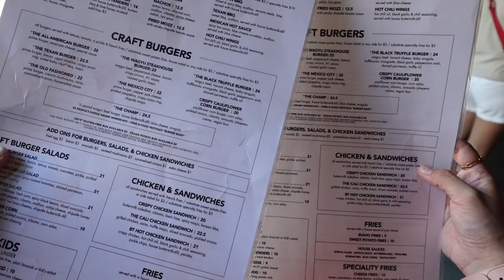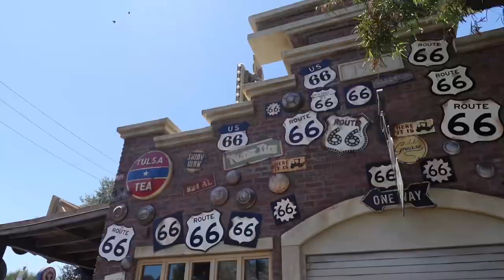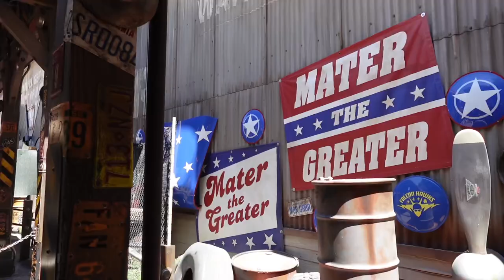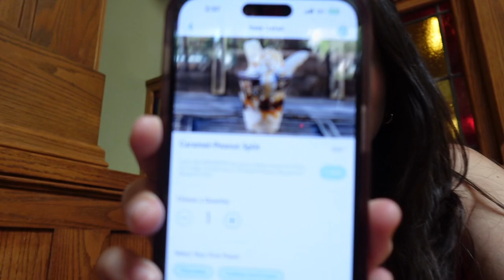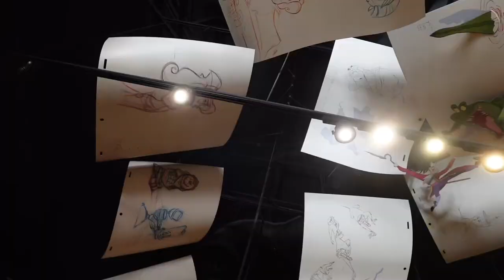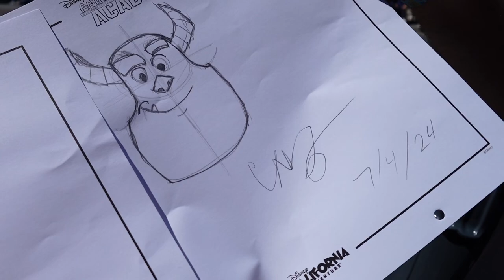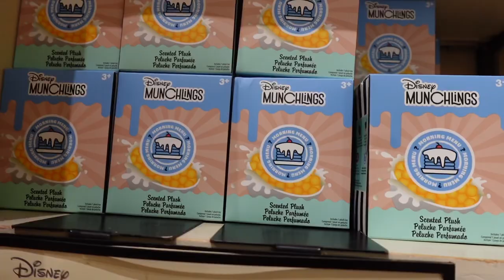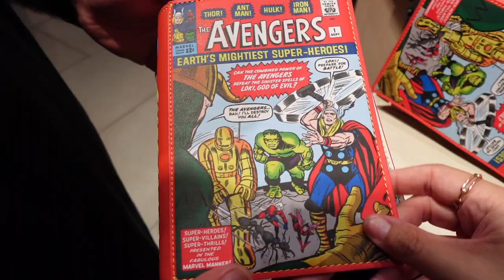Celebrating the 4TH OF JULY at Disney! 💙🎡❤️🐭